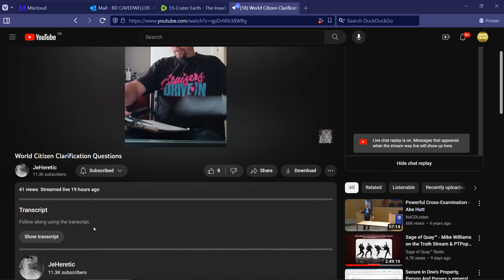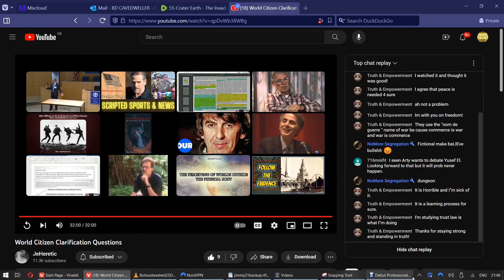World Citizen Clarification Questions [mirrored more JeHeretic station quest shones]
follows on from previous vid I mirrored:
shared with much love to all :-)